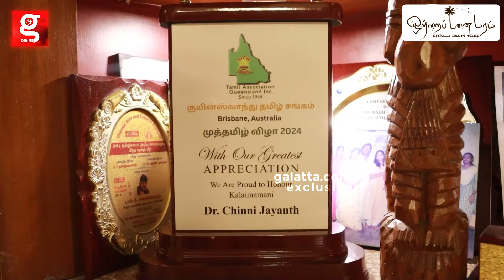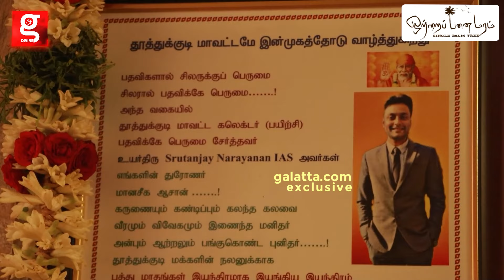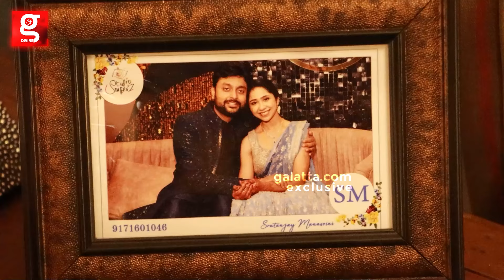எங்க வீட்டுக்காவலர் அய்யனார் தான் ; மனைவியுடன் கொலு கொண்டாடும் | Actor Chinni Jayanth